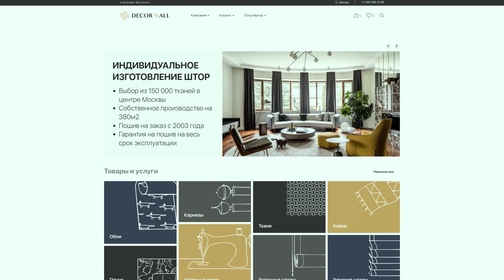ВАДИМ КОСТЫРИН: про пиар, личный бренд и репутацию дизайнеров. Как продвигаться дизайнерам в медиа?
Друзья, всем привет! Сегодня в нашей студии будет жарко! Мы начинаем наше новое шоу Decortier Design Dialogues, в котором мы будем общаться с различными экспертами в области дизайна и архитектуры.

Наш первый гость шоу - Вадим Костырин, редактор журналов о дизайне интерьера, журналист, специалист по связям с общественностью, стилист и продюсер интерьерных съёмок, поделится своим обширным опытом. Вадим расскажет о своей карьере, работе в различных архитектурных бюро и важности пиара, который играет ключевую роль в успехе дизайнеров, помогая выстраивать репутацию и привлекать клиентов.

Вадим объяснит, в чем заключается работа пиар-менеджера, значение публикаций в журналах, даст советы по выбору фотографов для съемки интерьеров, поделится рекомендациями начинающим дизайнерам.

Досмотрите интервью до конца, чтобы получить ценные советы и инсайты от Вадима, которые помогут вам развивать свою карьеру и стать востребованным профессионалом в мире дизайна и архитектуры! Также вы узнаете условия конкурса, в котором можно получить бесплатную консультацию от Вадима!

Друзья, а какой стратегии продвижения будете придерживаться вы? Поделитесь своим мнением в комментариях!

СОДЕРЖАНИЕ:
00:00 В этом выпуске
00:40 Шоу Decortier Design Dialogues
00:50 Введение в тему дизайна и интерьеров
01:03 Вадим Костырина - журналист, интерьерный продюсер и стилист
02:03 Опыт работы в разных архитектурных бюро и медиа
04:12 Регалии и текущая работа Вадима
04:56 PR и коммуникации для дизайнеров и архитекторов
06:04 Преимущества PR для привлечения клиентов
06:44 Как клиенты выбирают дизайнеров и архитекторов
08:11 Важность публикаций и видимости в медиа
10:29 Как правильно позиционировать дизайнерскую студию
11:36 Decortier Design
16:25 Какие инструменты лучше работают
20:22 О журналах
23:10 Портфолио
24:50 Как выбрать правильного фотографа и стилиста для съёмок интерьера
26:10 Преимущества профессиональных съёмок для публикаций
29:51 Как работать с редакцией журнала для публикации интерьера
32:49 Как избежать ошибок при публикации интерьеров
34:35 Уникальность и интересные историй в интерьерах
37:00 Рекомендация по порядку фотографий
37:52 Советы молодым дизайнерам
40:46 Дорогие детали
44:36 Дорогие ткани
45:40 Броские ткани
46:36 Не нужно клиента загонять в рамки
48:03 Сарафанное радио и знакомства
50:00 Истории премиальных продуктов
51:58 Советы для начинающих дизайнеров
53:00 Что бы делал сейчас Вадим Костырин для пиара с нуля
55:05 Личный бренд и его влияние
57:00 Пиар через SMM
59:18 Как получить консультацию Вадима Костырина

О НАС
▫️Компания Decortier основана в 2005 году. Сфера деятельности компании:
‣ разработка дизайна
‣ пошив штор
‣ подбор и продажа обоев
‣ оформление интерьера
▫️В настоящее время компания предлагает большой ассортимент:
‣ домашнего текстиля
‣ обоев
‣ тканей
‣ ковров